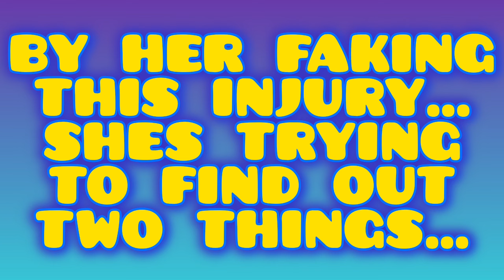Right Before A Woman Decides To Have Your Baby...She Will Do THIS To Test You - m.g.t.o.w.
women want to see if you will be a nurturing and caretaker figure. they want to see how you will perform while taking care of a helpless person. will you stay cool and handle everything like a champ? or will you crack under the pressure and flip out? this it what they do to test men..to see how they will care for a future pregnancy and a potential baby